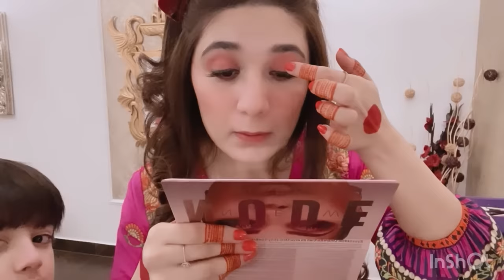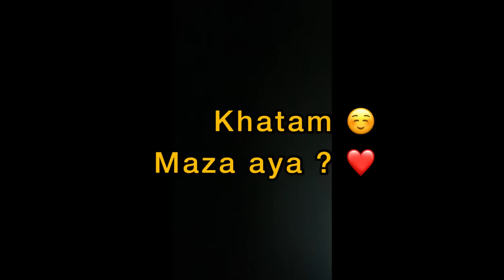Mehndi and Barat - Makeover and Dress Designing Ideas- Vlog !!!